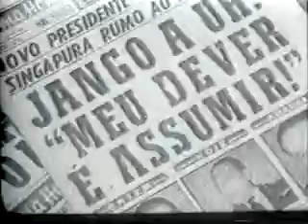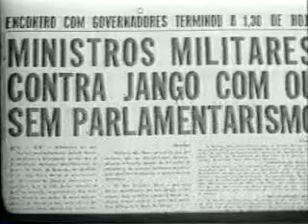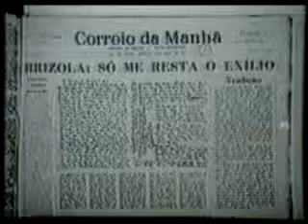Especial Legalidade -Coerência e Coragem (Pt 4)